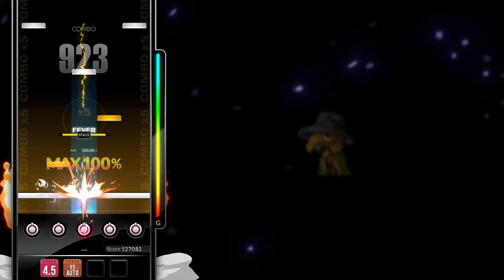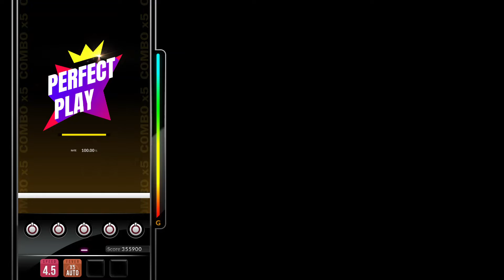[DJMAX RESPECT V] Lacheln, The City of Dreams - NEXON 5B HD PERFECT PLAY 100.00%